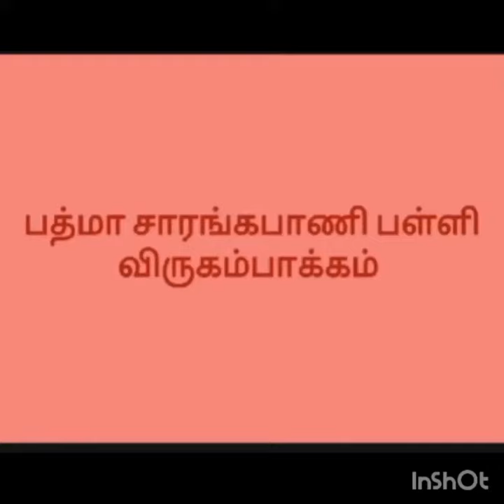ஆதிச்சநல்லூர் அகழாய்வு | PSM Virugambakkam